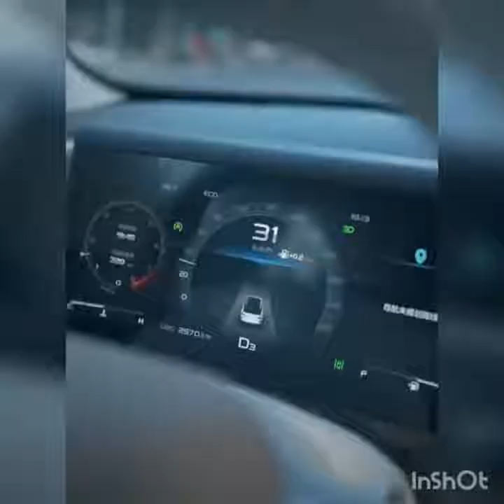New Funny Videos 2021 ● People doing funny and stupid things #22